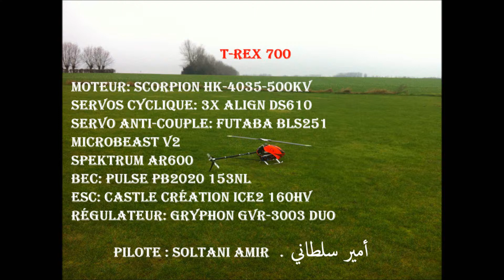T-REX 700 (Amir) 19.03.2013